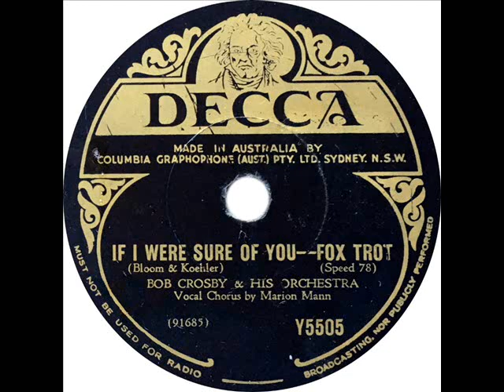Bob Crosby - If I Were Sure Of You (Marion Mann)